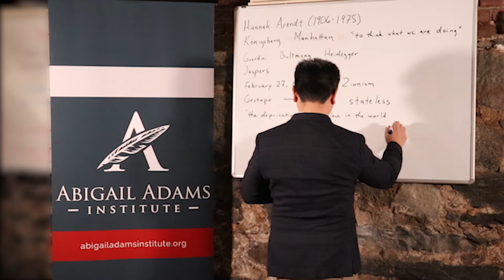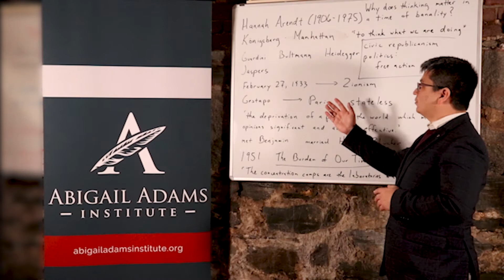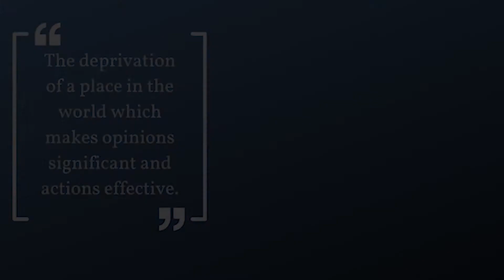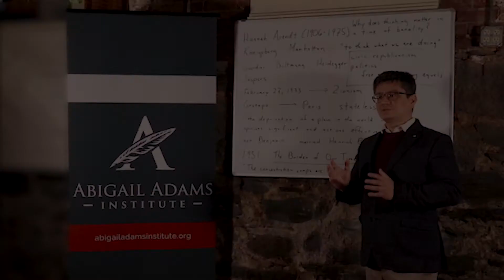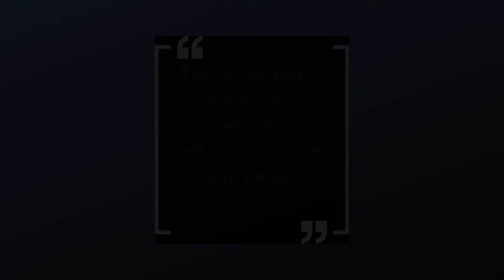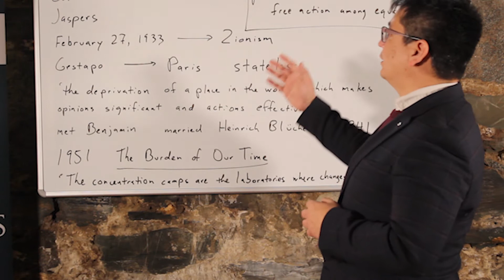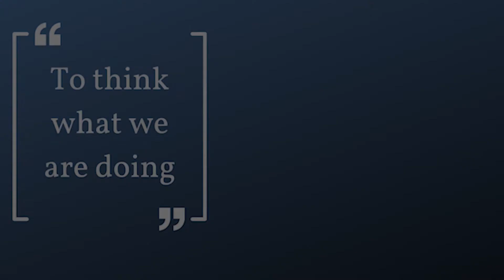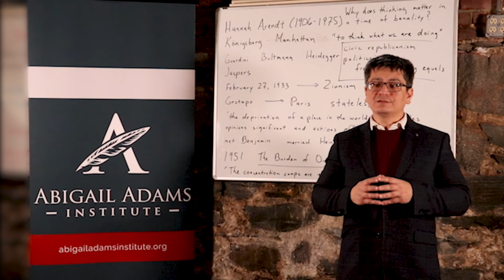Introducing the Great Conversation: Hannah Arendt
Dr. J. David Franks introduces political philosopher Hannah Arendt, the topic of this week's discussion in The Great Conversation: How Should We Live? series.

We are currently in Volume IV of the series, titled Ideology and Emancipation, and will be discussing works from 13 thinkers this semester!